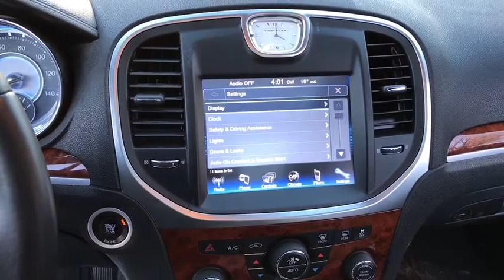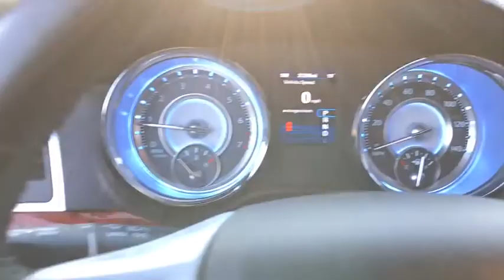2014 Chrysler 300 Matteson, Lansing, Oak Lawn, Northwest Indiana, Chicago, IL 18011A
Only 37,294 Miles! Scores 30 Highway MPG and 19 City MPG! Carfax One-Owner Vehicle. This Chrysler 300 boasts a Regular Unleaded V-6 3.6 L/220 engine powering this Automatic transmission. WHEELS: 17 X 7 PAINTED ALUMINUM, TRANSMISSION: 8-SPEED AUTOMATIC, TIRES: P215/65R17 BSW AS.*This Chrysler 300 Features the Following Options *QUICK ORDER PACKAGE 22F , MANUFACTURER'S STATEMENT OF ORIGIN, FLEX FUEL VEHICLE, DUAL-PANE PANORAMIC SUNROOF, BLACK, LEATHER TRIMMED BUCKET SEATS, BILLET SILVER METALLIC CLEARCOAT, Wireless Streaming, Window Grid Antenna, Valet Function, Uconnect w/Bluetooth Wireless Phone Connectivity.*Visit Us Today *You've earned this- stop by South Chicago Dodge Chrysler Jeep Ram located at 7340 S Western Ave, Chicago, IL 60636 to make this car yours today!